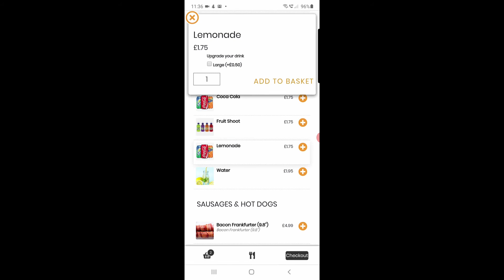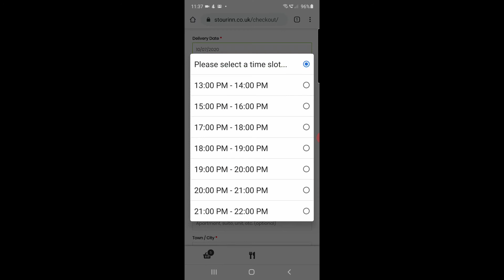Click and Collect Ordering Menu for Cafes and Resturants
On 23rd June 2020, Boris Johnson announced on behalf of UK government that Pubs, Restaurants and Cafes can from 4th July but with table service only.

This video shows our new food ordering system developed for pubs, cafes and restaurants to help take orders directly from the table without the need for paper-based menus. Customers using their mobile device will simply scan a QR code which will be presented at the table or visit your website and make their order directly on their own device.

This ordering system is designed to minimise your staff's contact with customers, take payment and view your food menu.

Features
No Website Needed - optionally integrate into your own website.
No paper-based menus minimising covid-19 cross-contamination or costly re-printing of menus.
Easy to use and responsive to all mobile devices - small and large screens.
Automatic up-sales to maximise your income per order
Orders can be Dine-In, Takeaway or Delivery.
Payment can be taken immediately on put on tab.
Accept payments using Card, Apple Pay, Paypal, G-Pay, Cash, On Tab.